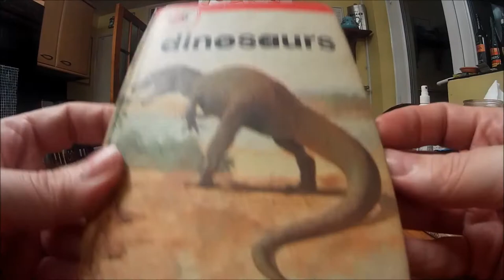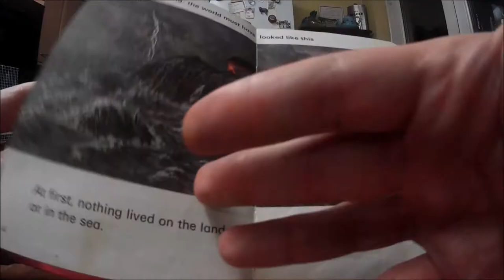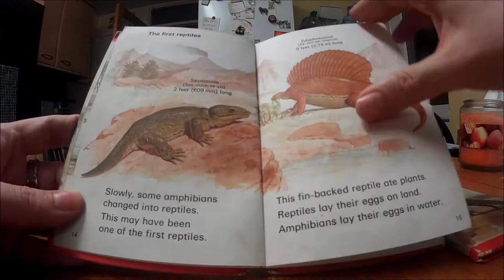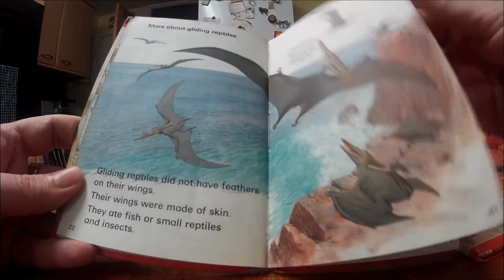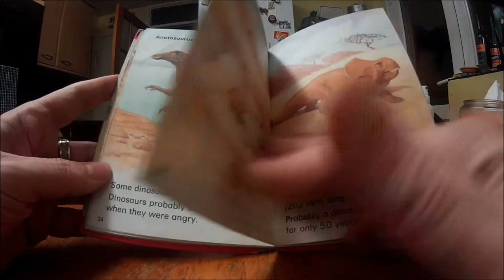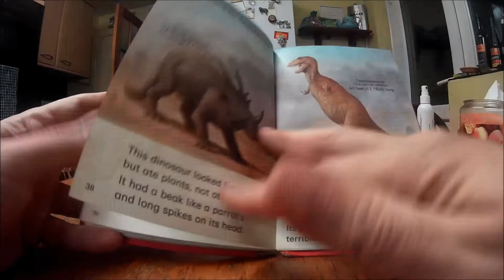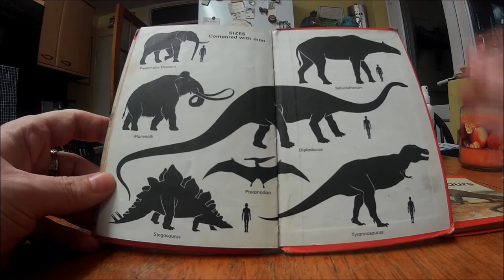Ladybird Book of Dinosaurs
I did a video about the Ladybird book stamps from Royal Mail and I promised I'd do a video about the BEST Ladybird book ever, and here it is!!